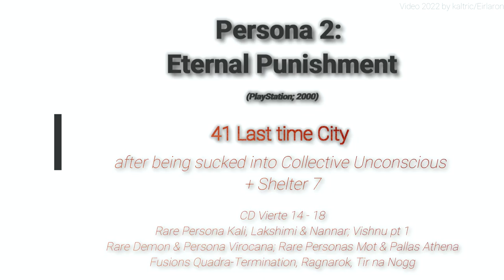Persona 2: Eternal Punishment - 41 Last time City #1 into Collective Unconscious + Shelter 7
Persona 2: Eternal Punishment - 41 Last time City #1 after being sucked into Collective Unconscious + Shelter 7

CD Vierte 14 - 18
Fusions Quadra-Termination, Ragnarok, Tir na Nogg
Rare Demon & Persona Virocana; Rare Personas Mot & Pallas Athena
Rare Persona Kali, Lakshimi & Nannar; Vishnu pt 1

Playstation 2000, developed by Atlus